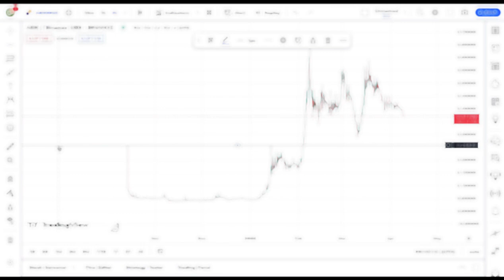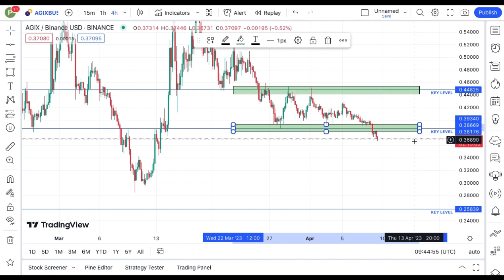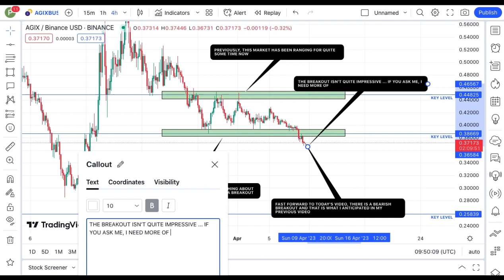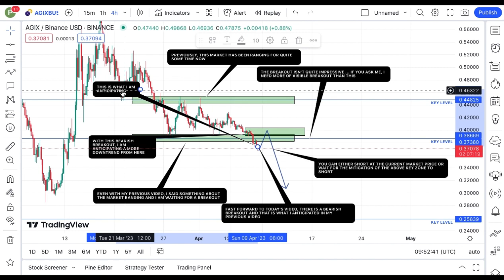REVEALING SingularityNET COIN TECHNICAL DAILY PRICE PREDICTION || AGIX CRYPTO NEWS UPDATE LIVE!